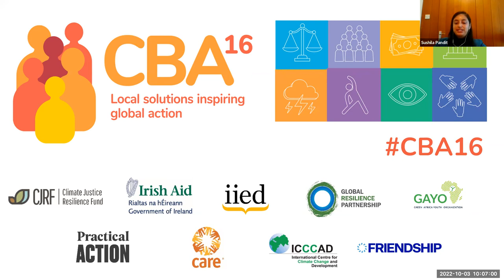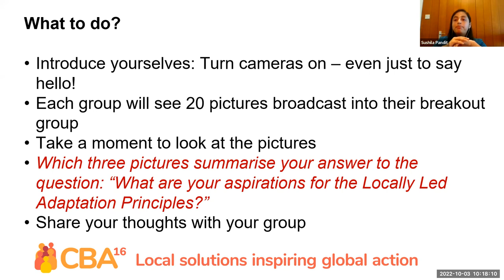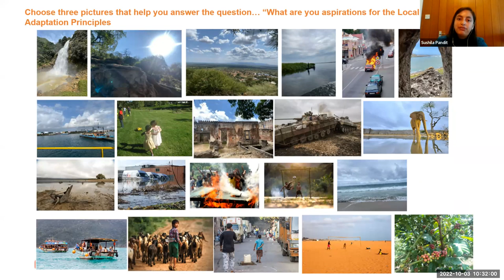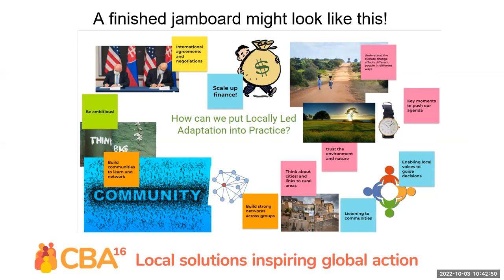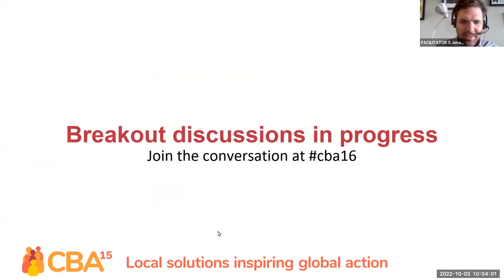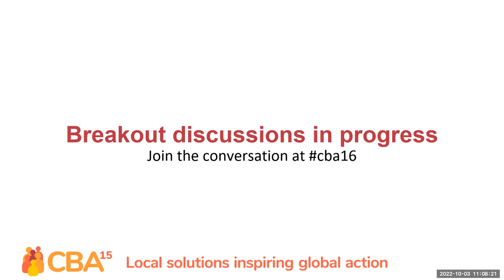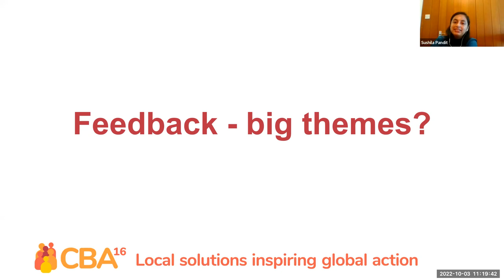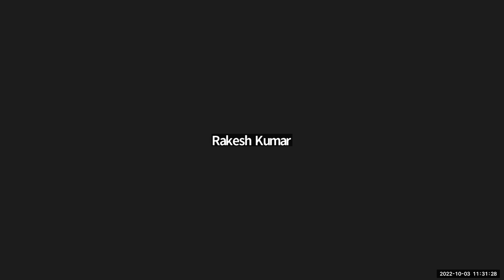CBA16 opening plenary (3 October 2022)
The experimental and interactive opening plenary at the 16th International Conference on Community-based Adaptation (CBA16) focused on introducing locally led adaptation (LLA), breaking the ice and considering the major issues.

The session encouraged participants to connect with the LLA principles more creatively and personally, perhaps opening up new perspectives and ideas not considered previously.

In addition to engaging speakers, small groups were created to break the ice and set the stage for a conference rich in learning, experience sharing and interactive discussion.

Among the speakers was René van Hell, the director for inclusive green growth, ambassador for sustainable development and arctic ambassador, at the Ministry of Foreign Affairs of the Netherlands, since August 2021.

The session was hosted by IIED, CJRF, GLobal Resilience Partnership, Practical Action and Care International.